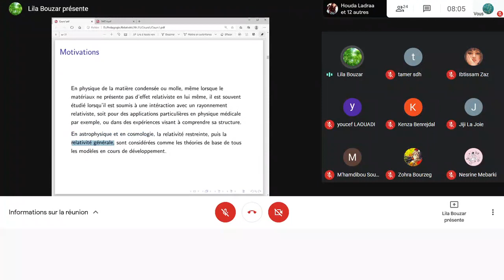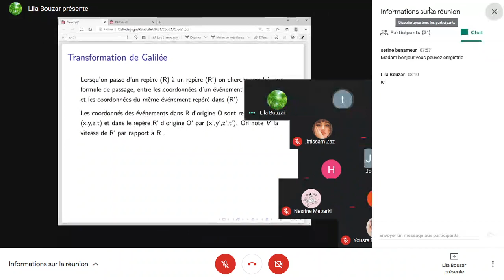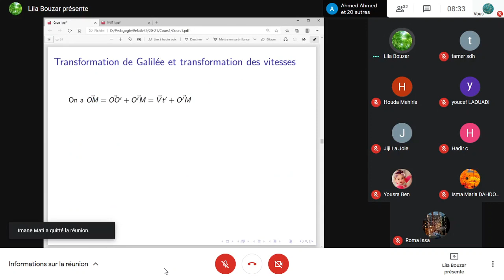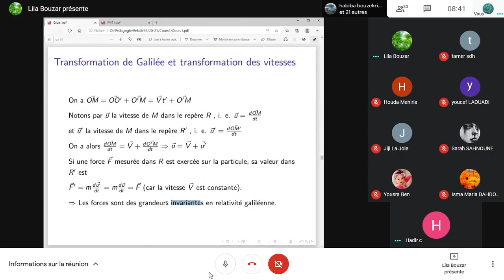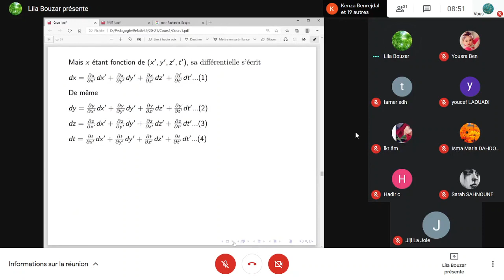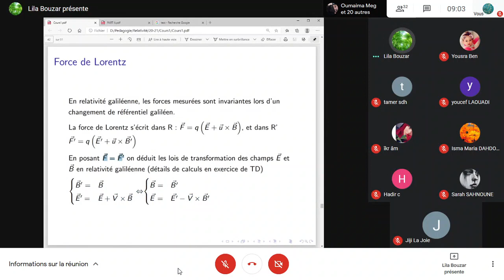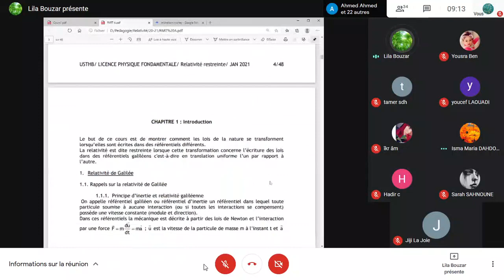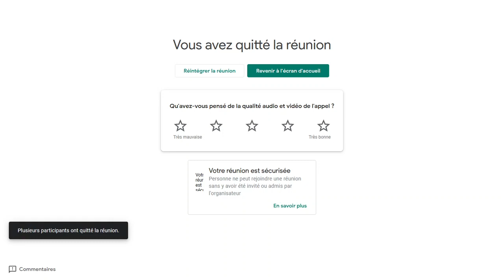RR | Cours 1